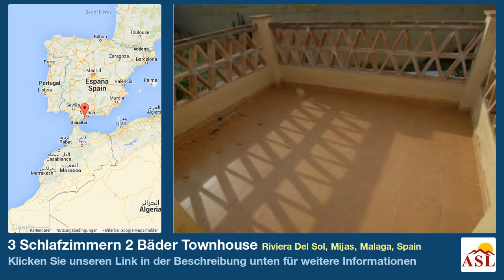3 Schlafzimmern 2 Bäder Townhouse zu verkaufen in Riviera Del Sol, Mijas, Malaga, Spain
Weitere Infos auf Townhouse zu verkaufen in Riviera Del Sol, Mijas, Malaga, Spain mit 3 Schlafzimmern, 2 Badezimmern

Reihenhaus, Gute Lage, Parkplatz: Garage, Gemeinschaftspool, Garten: Privat und Gemeinschaft, Ausrichtung Süden
Aussicht: Garten, Teilweise Meerblick, Angenehm, Umgebung, Wohnanlage, Ortschaft.
Merkmale Autom. Türöffner, Nähe zum Golfplatz, Nähe zum Tennisplatz, Überdachte Terrasse, Dopperlverglasung, En-suite, Badezimmer en suite, Einbauküche, Einbauschränke, Garage, Gesichterte Anlage, Gutes Vermietpotenzial, Wohnzimmer mit Kamin, Erweiterungsmöglichkeit, Vorinstallation Alarmanlage, Sonnenbank.